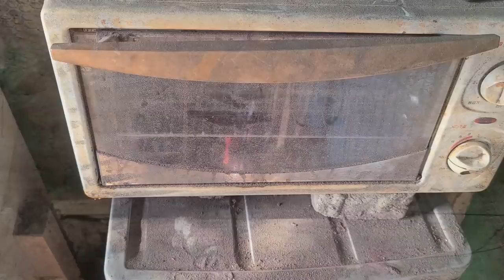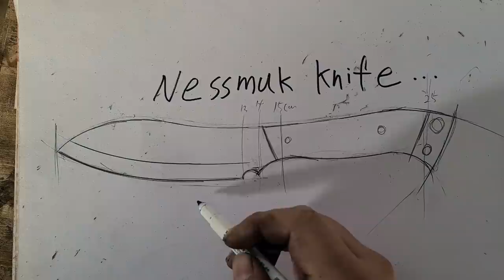Make a simple cooking knife 2021 #1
Everyone! Have a happy 2021 year!

This knife is the first video uploaded in 2021.
It is a chef knife with a simple design, not flashy.
A kitchen knife to help you cook. Let's make great dishes with this knife~!
Thanks for your subscription & thumbs up.